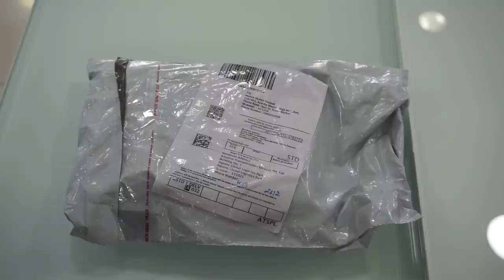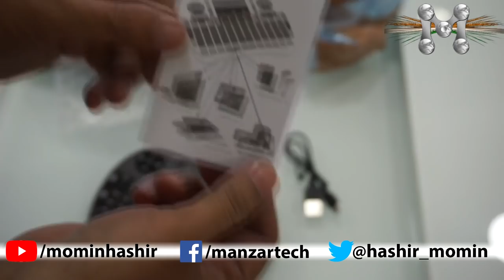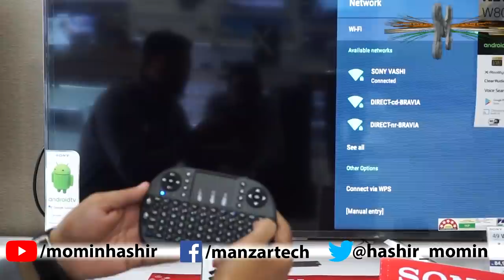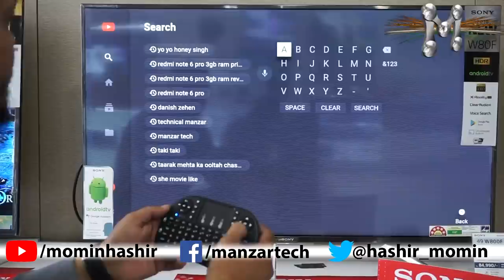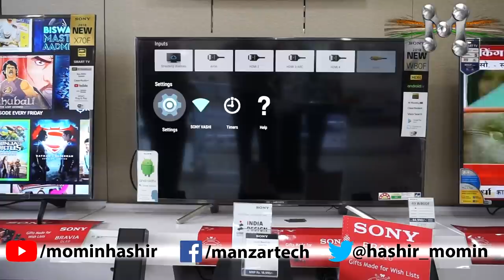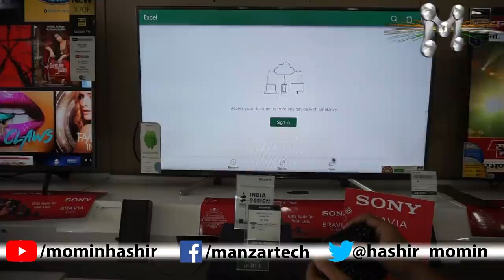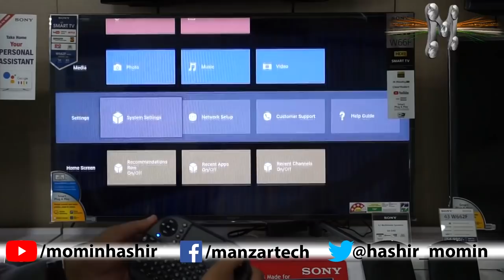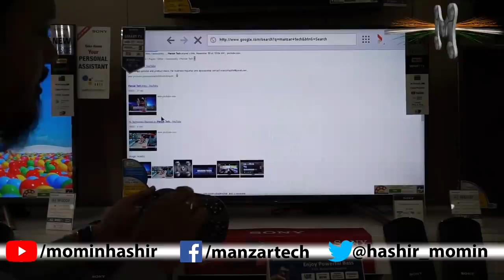Mini keyboard with touchpad Remot review Model: BAAMZ9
Multifunction: Wireless Keyboard + Touchpad + Mouse + Multimedia control keys and PC gaming control keys.; Highly advanced RF 2.4G wireless technology that delivers anti-interference and reliable connection.; Ultra sensitive touchpad with 90-degree flip design.; QWERTY Full-function Mini Keyboard.; Built-in rechargeable polymer Lithium-ion battery.; USB Dongle/Receiver - no driver needed. 100% Plug and Play.; Auto sleep and wake-up function of the keyboard.; Can be used for Smart TV, Andrroid TV Box, Raspberry Pi, HTPC, Android Tablets, PS3, XBOX, etc.; Ergonomic design, compact and light weight.